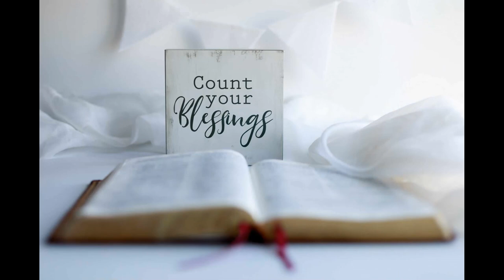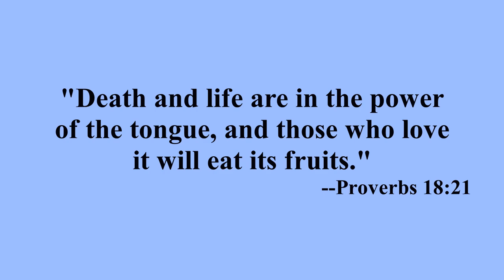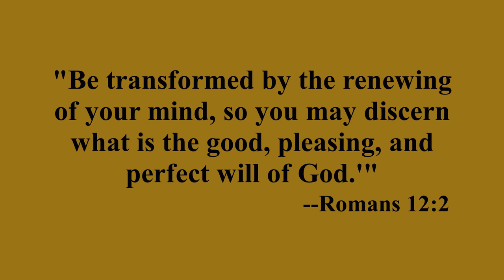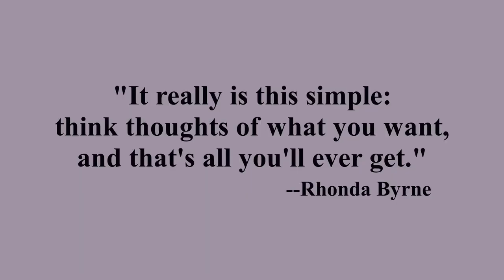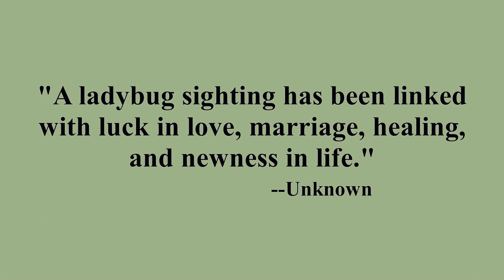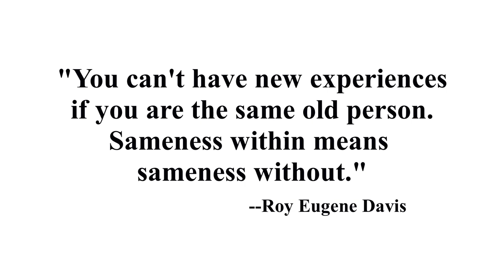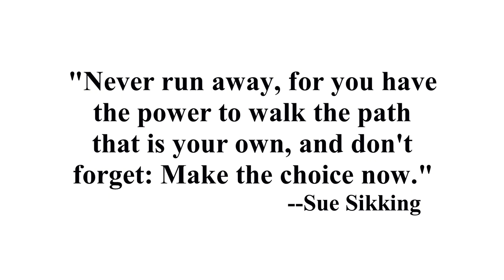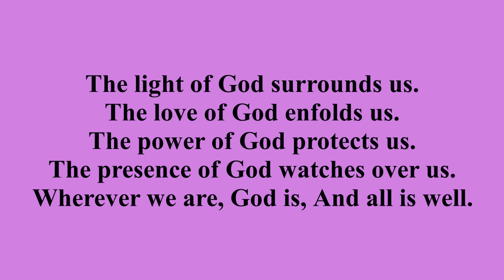1 22 2023 Service